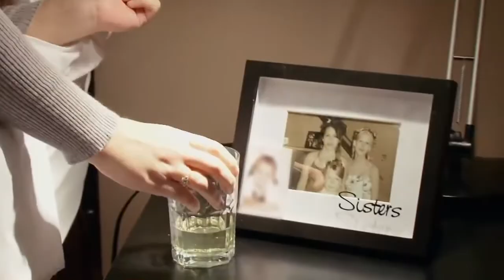GIRL is ADDICTED to DRINKING GASOLINE